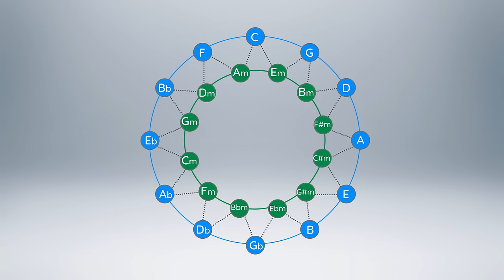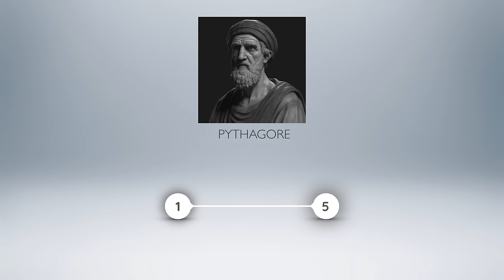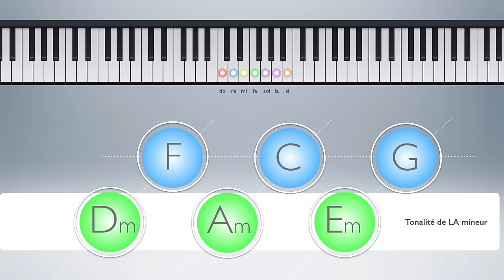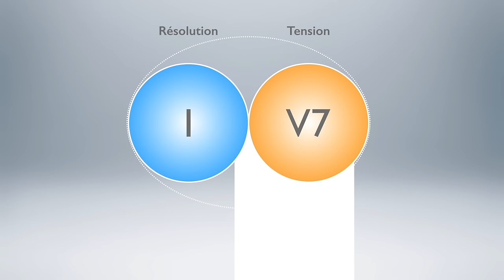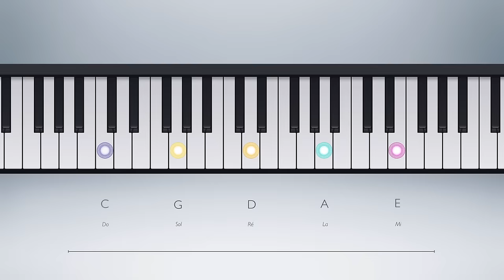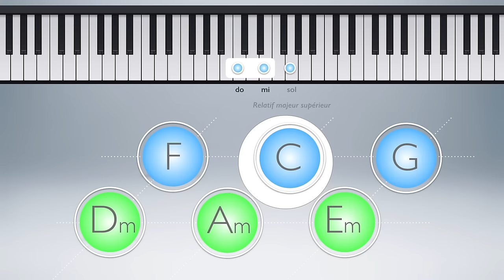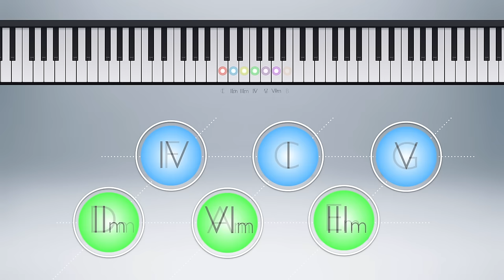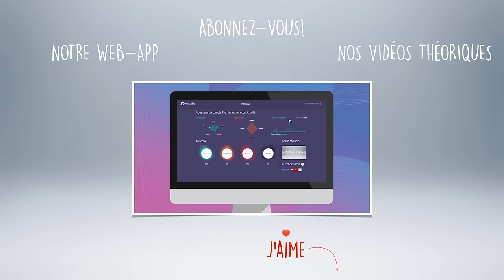Le double cycle des quintes - meludia #29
Dans cette vidéo, Vincent Chaintrier dévoile le rôle central et organique de l'intervalle de quinte, un des piliers fondamentaux de la musique tonale. Nous découvrirons l'importance de la quinte dans l'organisation de l'espace musical, en partant des théories de Pythagore jusqu'aux progressions harmoniques modernes.

Vincent explique d'abord les origines acoustiques de cet intervalle et sa place essentielle dans la structure des gammes et des accords. À travers des exemples concrets, tels que La Petite Musique de Nuit de Mozart et le standard jazz "Autumn Leaves" , il illustre comment les mouvements par quintes sont à la genèse de la dynamique musicale d’une mélodie.

La vidéo introduit ensuite la notion de double cycle des quintes, en particulier la « roue de Camelot », qui juxtapose deux cycles des quintes décalés par une tierce.

Cette représentation permet de visualiser les connexions harmoniques entre tonalités majeures et mineures relatives, et ouvre la porte à de nouvelles progressions harmoniques créatives, basées sur des mouvements par tierces.

En explorant les liens profonds et intimes entre mélodie et harmonie, cette vidéo est un outil précieux pour comprendre les subtilités des structures tonales, que vous soyez musicien, mélomane ou passionné de théorie musicale.

Meludia est une application dédié à l'écoute appliqué à la musique basée sur une expertise pédagogique de 25 ans et utilisée dans 168 pays.

Les vidéos de Théorie Musicale écrites et réalisées par Vincent Chaintrier, créateur de Meludia viennent compléter notre application web